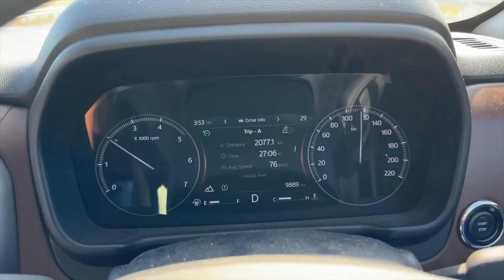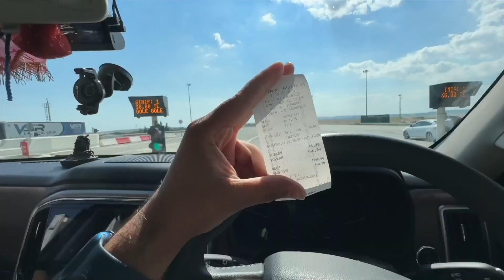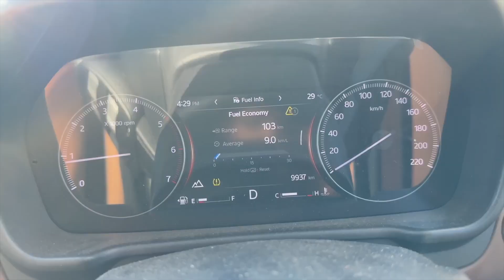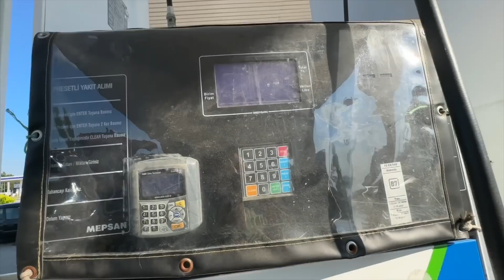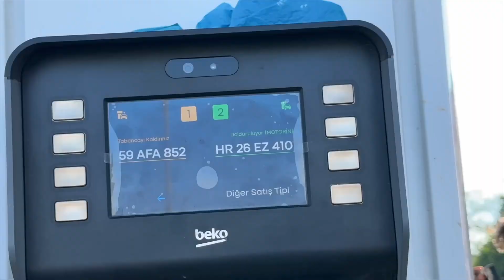Finally Turkey Ko Bye Bolne Ka Time Aa Gaya Hai 🥲